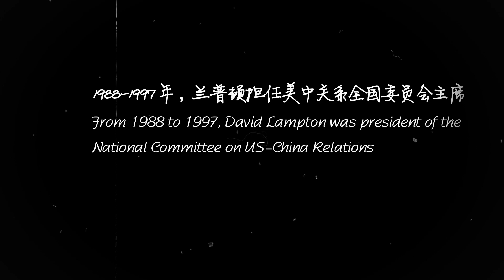40 on 40: David M. Lampton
David M. Lampton, director of China Studies at Johns Hopkins School of Advanced International Studies, is featured in "40 People on 40 Years: An Interview Series Commemorating the 40th Anniversary of China-US Diplomatic Normalization", a project launched by the Shanghai Institute of American studies, the Center for American Studies at Fudan University and The Paper (a Chinese digital media outlet).